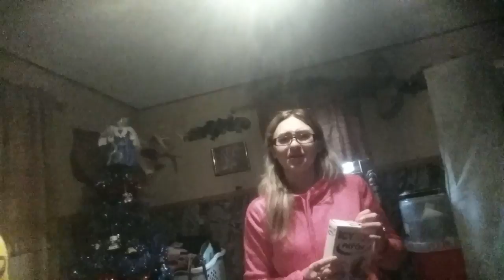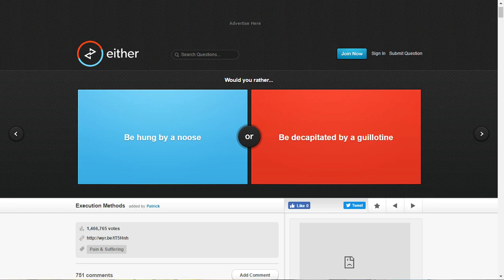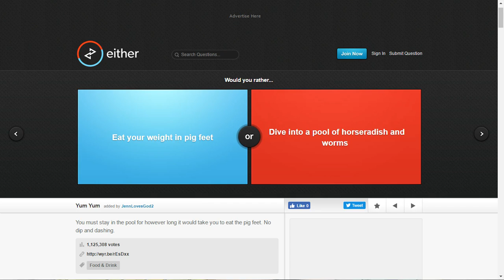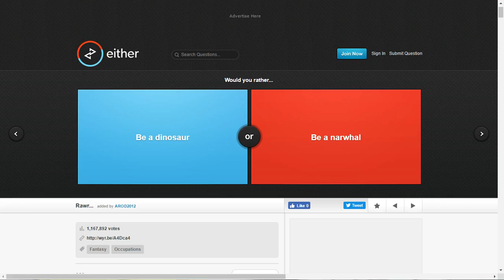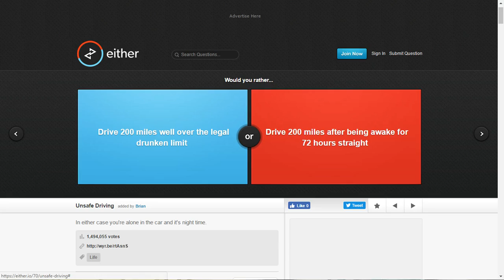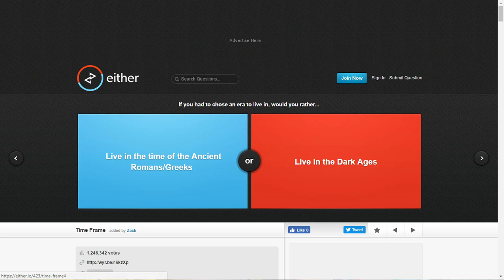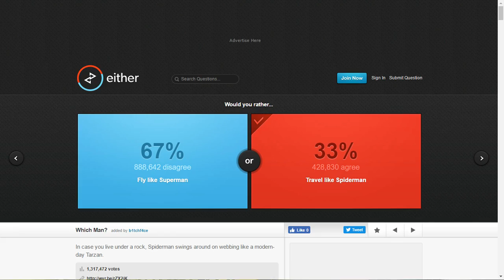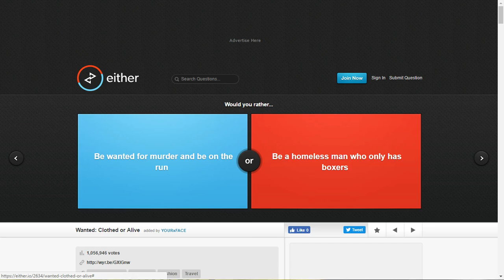WOULD YOU RATHER | January 5th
We play some would you rather.